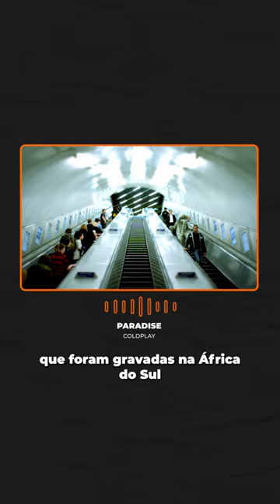VOCÊ SABIA DISSO? | COLDPLAY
Com uma carreira marcada por sucessos aclamados e milhões de fãs leais em todo o mundo, Coldplay conquistou o coração de uma geração e continua a ser uma das bandas mais queridas da atualidade 🫶

Desde sua formação, o quarteto britânico composto por Chris Martin, Jonny Buckland, Guy Berryman e Will Champion cativou audiências com seu som único.

🤩 Ao longo dos anos, Coldplay passou por uma notável evolução musical, explorando novas sonoridades e incorporando elementos de gêneros como rock alternativo, pop e música eletrônica.

Se você é um fã de longa data ou está apenas começando a explorar o mundo musical da banda, bora descobrir algumas curiosidades sobre essa banda?

Duvido você conhecer todas 🤭